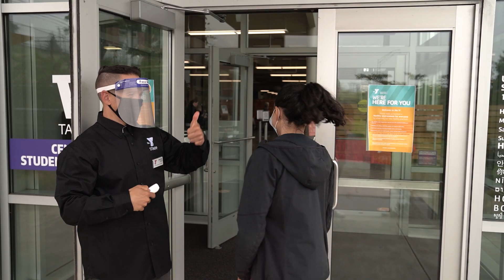Welcome Back: Entering the Building | YMCA PKC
We are so excited to welcome you back to our Y!  We're ensuring your safety by taking your temperature at the door. Don't forget to bring a mask!